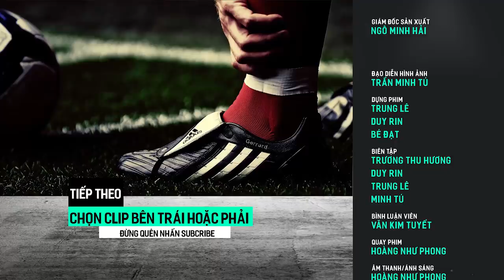Ngay cả đồng đội của Ronaldo cũng không tin nổi bàn thắng này có thể xảy ra